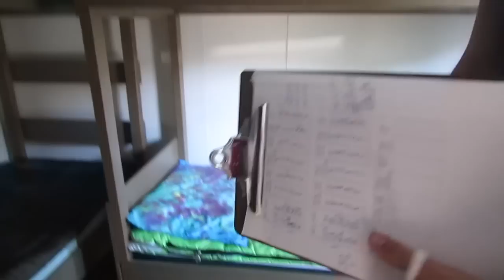A Day In The GBBC Life: Remo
We would love if you could give us some advice on what YOU would like to see done with our media pages, (Facebook, etc) so we can make our videos even better! Links for Media Pages below.